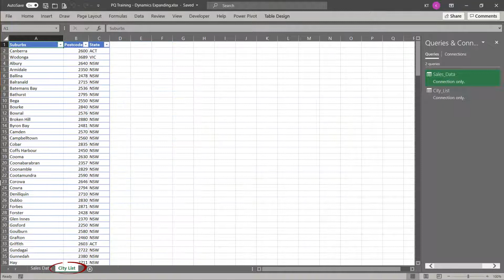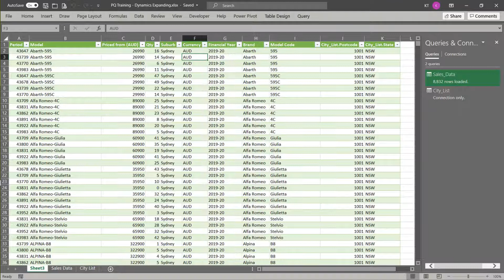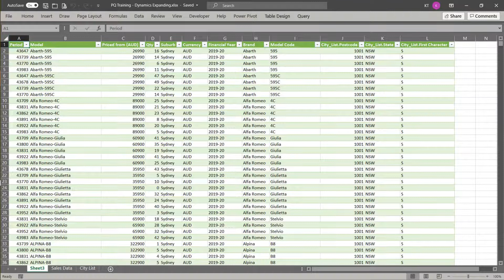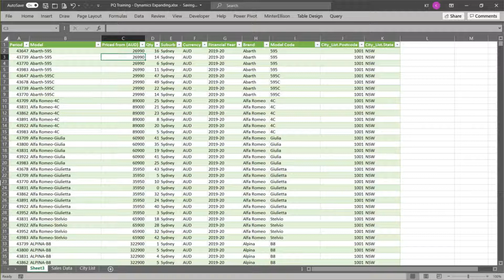Power Query (Excel) | Dynamic column expanding with and without conditions | M Code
This video will show you how to create a dynamic flow of column expanding in Power Query by M code.

Topic:
0:00 - Intro
0:36 - Merge
1:35 - Table.ColumnNames()
2:02 - List.Transform()
2:28 - List.Select()
3:15 - Wrap up

Formula:
1. Get column header and apply filter:
List.Select(Table.ColumnNames(City_List), each not Text.Contains(_,"Suburb"))

2. Get column header, apply and concatenate: List.Transform(List.Select(Table.ColumnNames(City_List), each not Text.Contains(_,"Suburb")), each "City_List."&_)